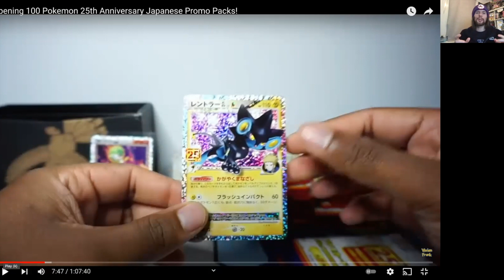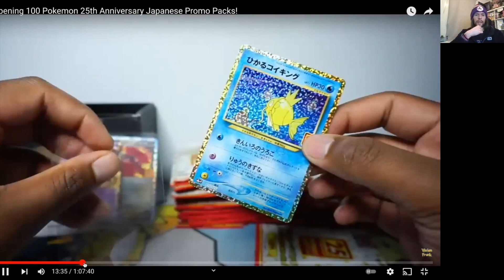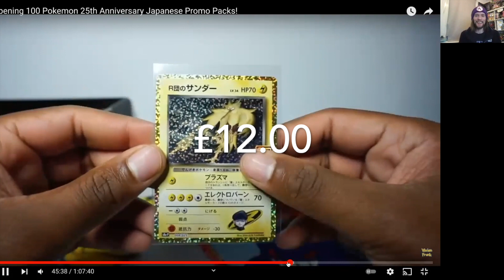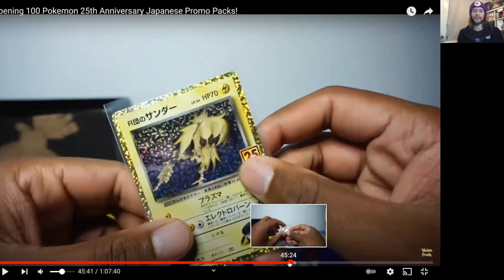Live Reaction to pulling of my 25th Anniversary Japanese pack Box Break!!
Yo Sausages,

Something a little different this time!

I purchased a single random 25th Anniversary Japanese Pack from Vivian's Collectables website - Famous Grail, and decided to record my live reaction to the card for you all!

All feedback is greatly appreciated as I try my best to bring exciting and interesting content to you all!

Big Love,

Ginny Sausage,
x